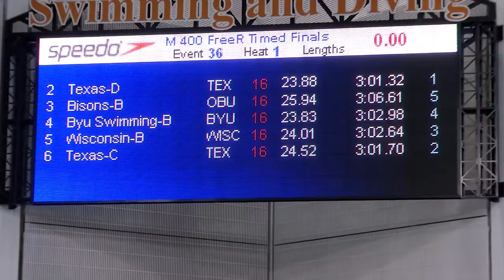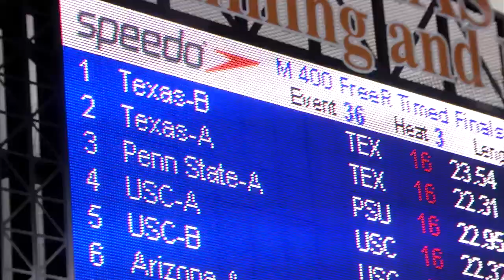Swimming highlights: Texas Invitational (Day 3) [Dec. 7, 2013]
Watch highlights of day three competition at the Texas Invitational on Saturday, Dec. 7, 2013. Men's Swimming's Jack Conger becomes the fourth-fastest Longhorn in the 200-yard backstroke, while Women's Swimming posts five individual top-five showing and a top-three finish in the 400 freestyle relay.